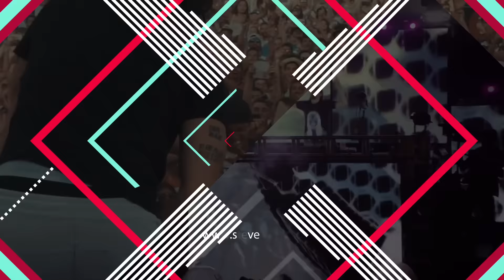Aoki's House #206 ft. ILoveMakonnen, Ookay, and more!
Check out Aoki's House #206!!

Steve Aoki's Neon Future Odyssey available now!